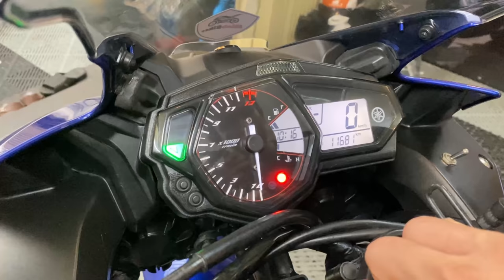Yamaha R3 BẢN ĐẶC BIỆT CHO EM TRAI VĨNH LONG | MINHBIKER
ĐỊA CHỈ 25 LÔ C - ĐƯỜNG 36 PHƯỜNG 10 QUẬN 6